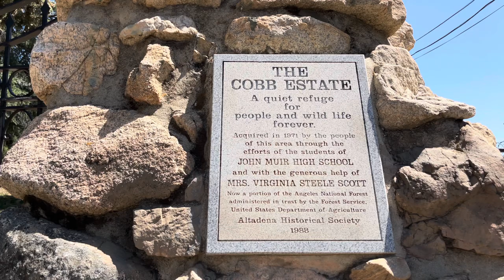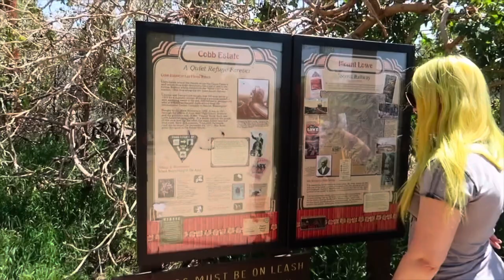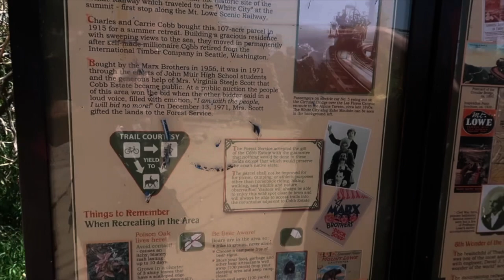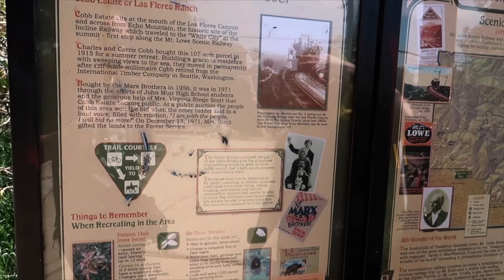PHANTASM Filming Location - Morningside Cemetery Gates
Join us as we visit the PHANTASM Morningside Cemetery Gates in Altadena, California.